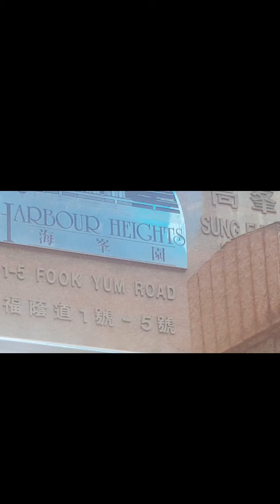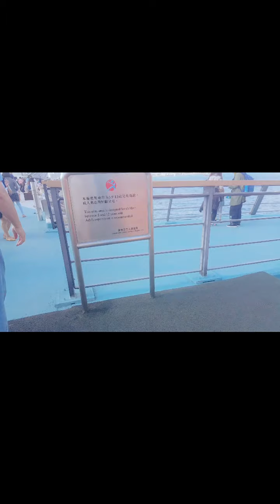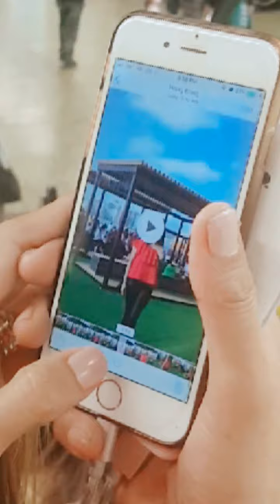Fun at VICTORIA HARBOUR FORTRESS HILL/HONGKONG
Victoria Harbour along Fortress Hill is wide enough to relax ,sit and take pictures with the beauriful views.